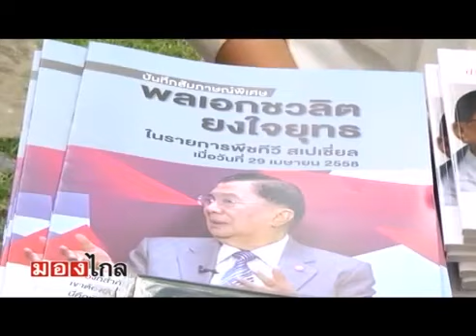มองไกล 15 5 2015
จตุพร พรหมพันธุ์ รายการมองไกล Peace TV